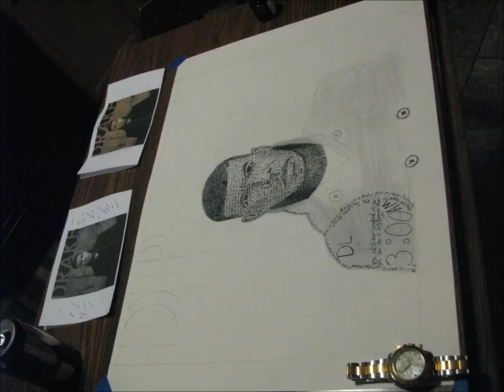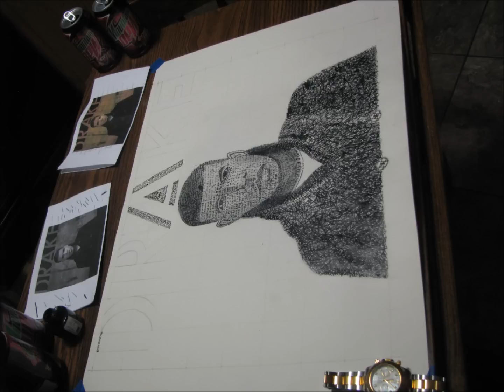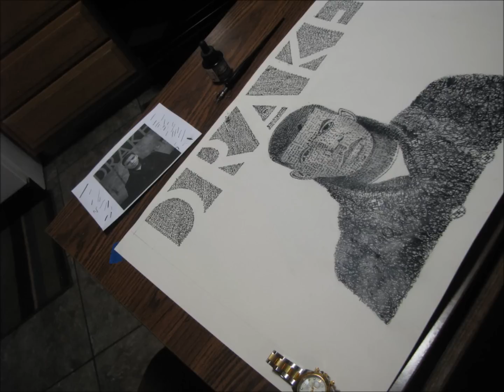Drake Drawing - Forever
This is a Micrography of Drake. There is more Drawings to come. This was the very first one I did so it was just an experiment to see how it worked. I did not write the song, I'm just using it for musical purposes. :)